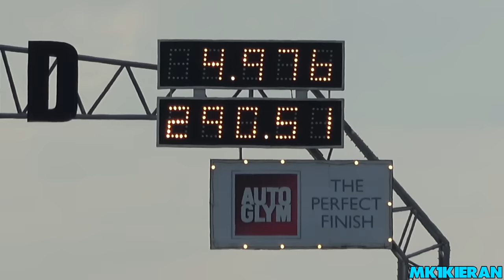THE QUICKEST BIKE IN THE WORLD! - ERIC TEBOUL ROCKET BIKE AT SANTA POD RACEWAY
History was made at the 2022 FIA European Finals as Eric Teboul went into the 4 second zone on his final ever pass.

The QUICKEST & FASTEST bike in the world over a 1/4 mile.